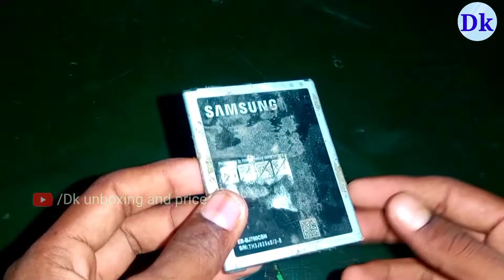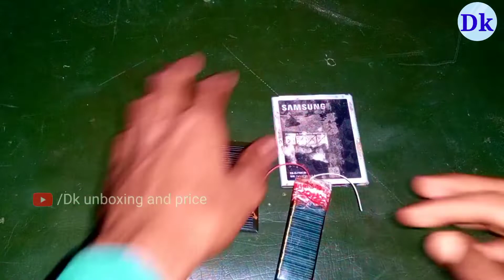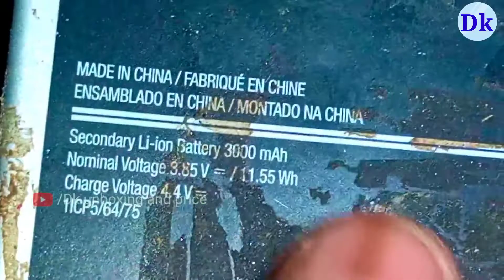6v 100mh solar panel full details and review || यह सोलर पैनल इन बैटरीज को चार्ज करेगा या नहीं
6v 100mh solar panel full details and review || यह सोलर पैनल इन बैटरीज को चार्ज करेगा या नहीं